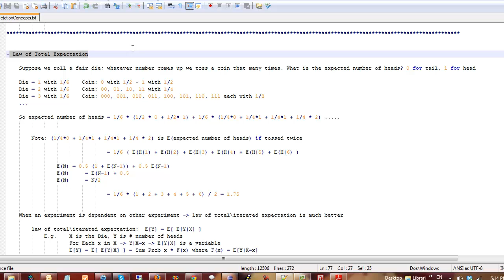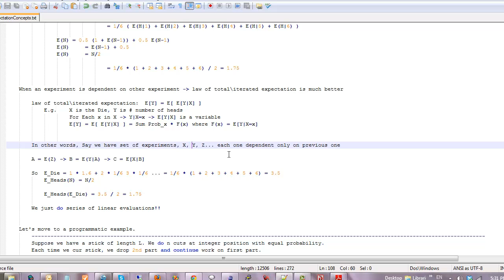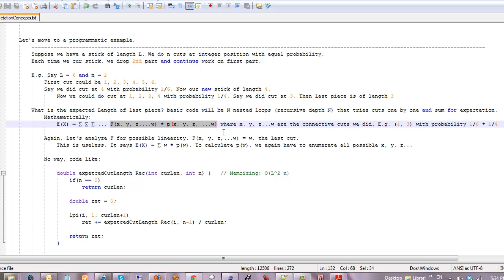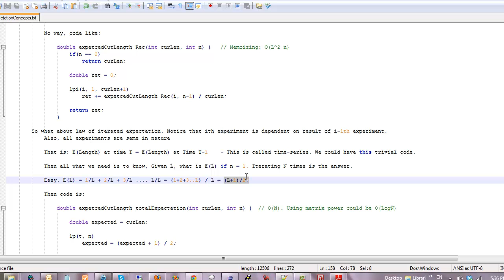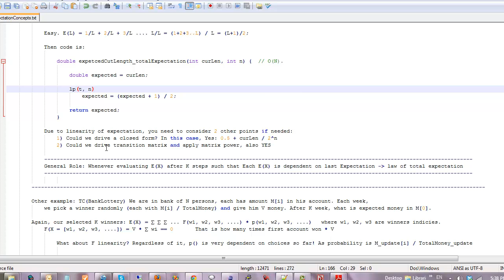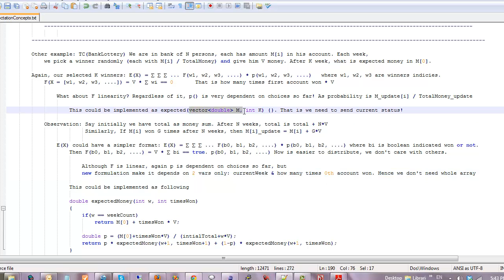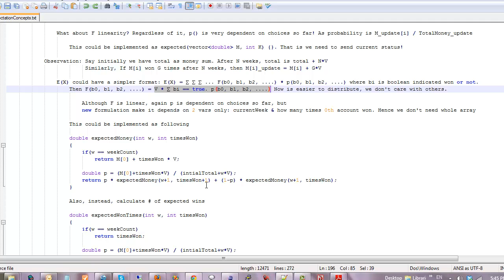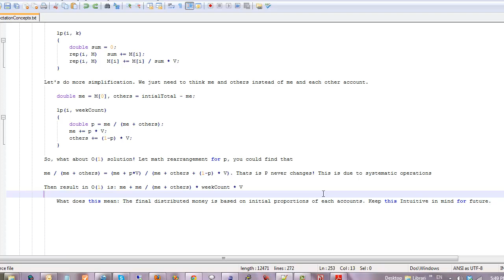Dynamic Programming - Expectation - 5 - Law of Total Expectation (Arabic)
- What is Law of Total Expectation?
- How to apply Law of Total Expectation?
- How O(1) and logarithmic algorithms are applicable for faster performance?

Problems: CodeForces(258D), TC(BankLottery)